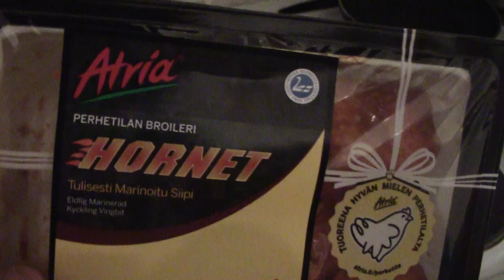Perjantaita ja lauantai potturadio kello 21.00